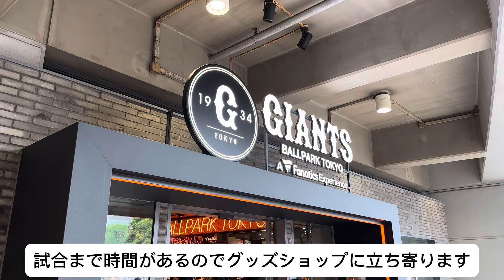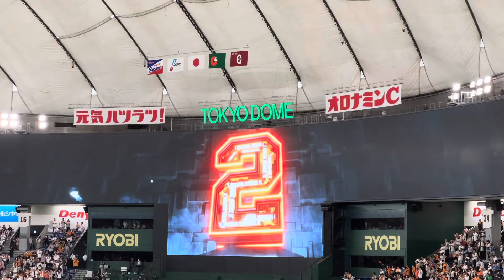【野球観戦Vlog】東京生まれがTokyoシリーズを楽しむ東京ドーム野球観戦⚾️🗼🐰ジャイアンツはブルペンデーでも楽しかった◎グッズ購入もあるよ 読売ジャイアンツ vs